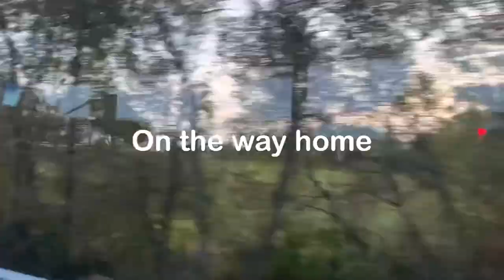field hockey vlog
Happy Samarra Saturday! I hope you like this field hockey vlog!!

All social media’s: @angelica_samarra